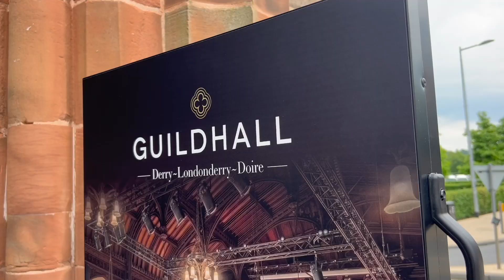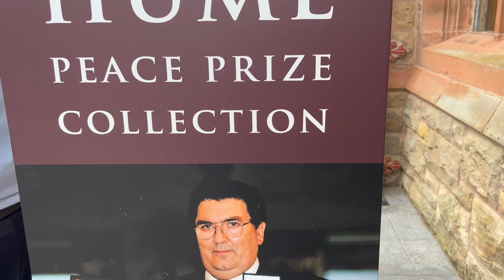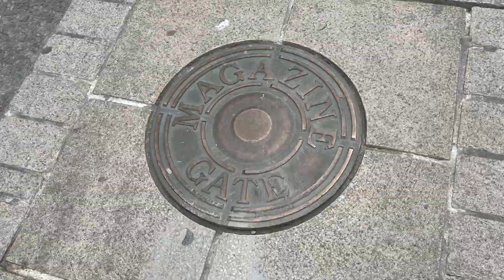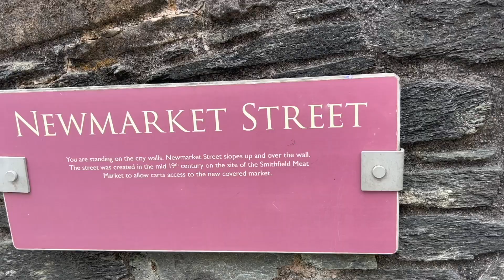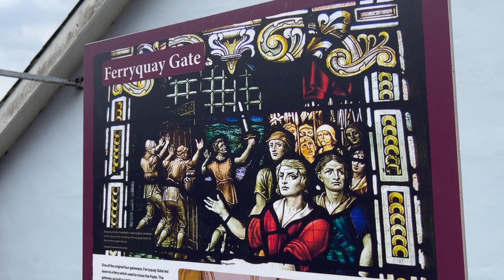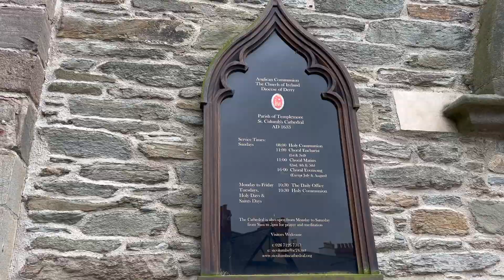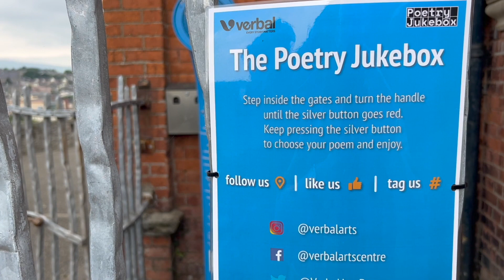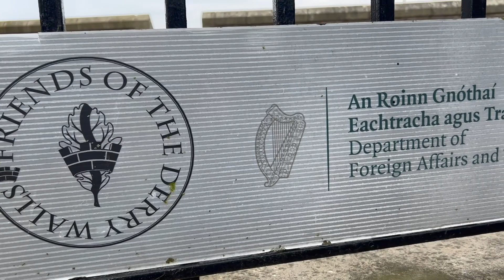Derry City Walls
Paul and Marcus continue their tour of Derry-Londonderry. In this episode they visit the Guildhall and walk around the historic City Walls.

 • Solitude – Ghostr...